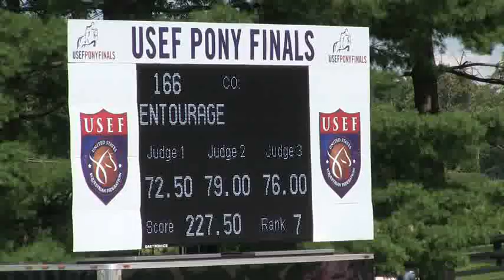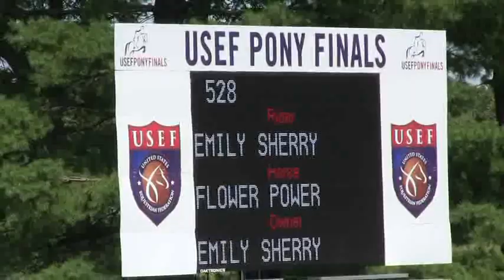Video of FLOWER POWER riden by EMILY SHERRY from ShowNet!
FLOWER POWER riden by EMILY SHERRY at 2011 Pony Finals.  This round is from class 11, LARGE GREEN PONY O/F and finished 48 of 72.